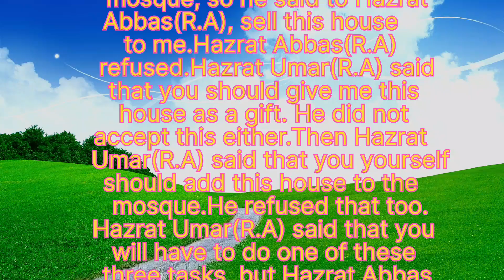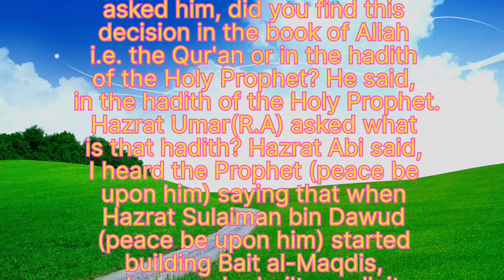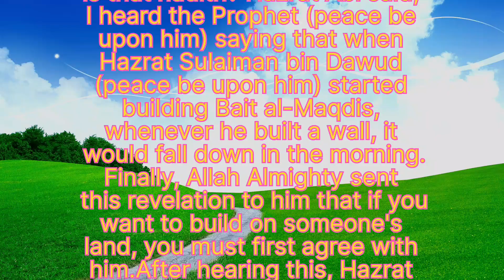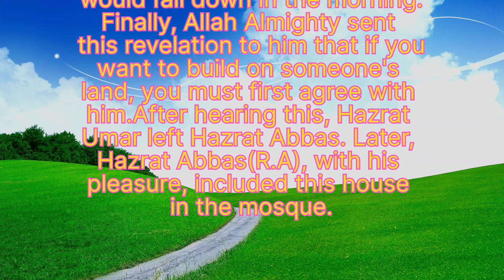The man of Justice Umar ibn Al-Khattab(R.A)|Knowledge of Islam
Justice of Hazrat Umar |Umar ibn Al-Khattab's justice |Knowledge of Islam

"Umar Farooq's Legacy of Justice: Inspiring Stories from Islamic History"

Caliph Umar's justice
Historical justice stories
Umar ibn Al-Khattab's justice
Justice in Islam
Islamic historical figures
Fair rulings of Umar Farooq
Umar Farooq's sense of fairness
islamic lectures